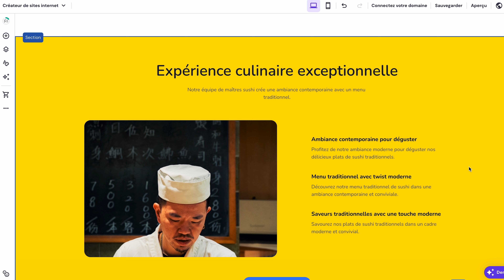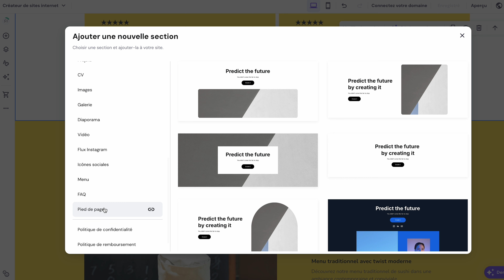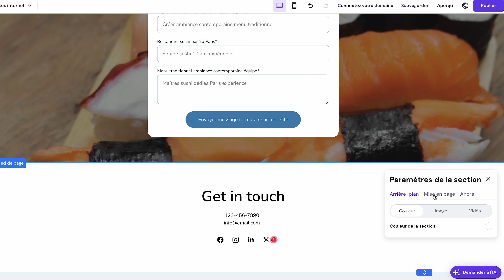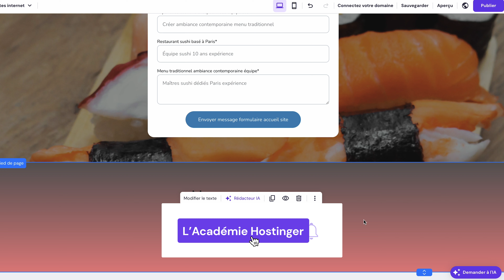Créer un pied-de-page facilement sur le Créateur de sites de Hostinger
Apprends à créer un pied-de-page sur le Créateur de sites de Hostinger ! Crée ton nouveau site avec le Créateur Hostinger

Le pied de page est la section située tout en bas de votre site. Vous pouvez y inclure des infos de contact, vos réseaux sociaux, une carte, ou des liens vers les CGU, la FAQ, la politique de confidentialité, la politique de remboursement, les droit d'auteur, etc.

🕒 Chapitres

00:00 - Intro
00:39 - Ajouter un pied-de-page
01:58 - Masquer ou modifier son pied-de-page

Tu peux ajouter un pied-de-page à une seule page, à toutes les pages ou à plusieurs pages spécifiques de ton site.

⭐ Ajouter le pied de page

1️⃣ Dans l'éditeur, place ta souris entre deux sections et clique sur Ajouter une section.

2️⃣ Dans le menu de gauche, sélectionne Pied de page et choisis le modèle de pied de page qui te convient.

3️⃣ Tu peux soit insérer une section de pied de page dans une page particulière, soit l'ajouter à toutes les pages à la fois.

⭐ Masquer le pied de page

Pour masquer le pied de page sur certaines pages, il suffit de :

1️⃣ Cliquer sur la section du pied de page

2️⃣ Cliquer sur le bouton Masquer, et choisir “cacher sur cette page”

⭐ Modifier le pied de page

Tu peux modifier la section du pied de page elle-même et chaque élément du pied de page individuellement. Les modifications s’appliqueront sur toutes les pages où le pied de page est présent !

Pose tes questions en commentaires, tu auras toujours une réponse ici.
Et bonne chance pour tes projets en ligne ! 🚀